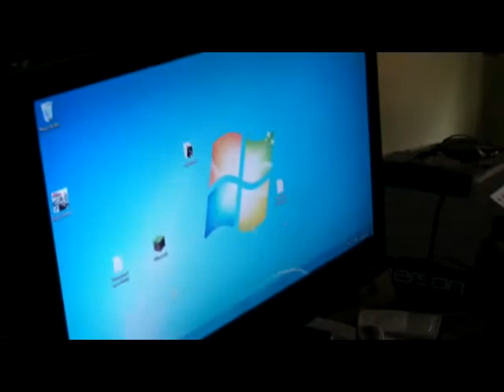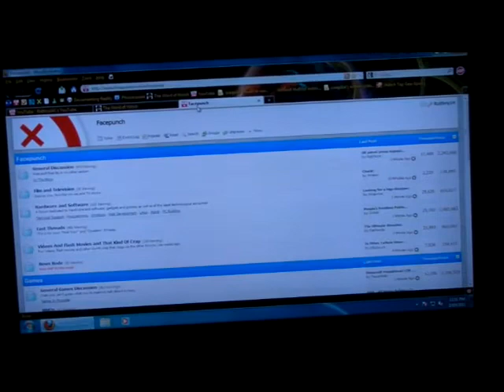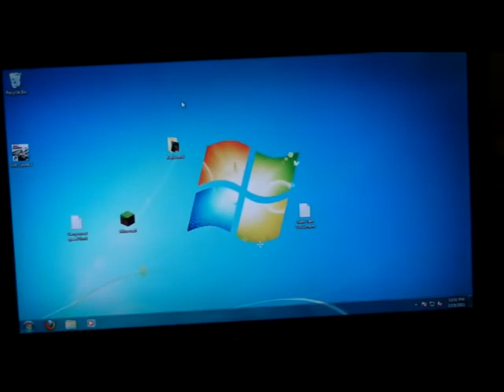Connected my TV to my computer with a xbox controller to control it.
Used xpadder for the xbox controller